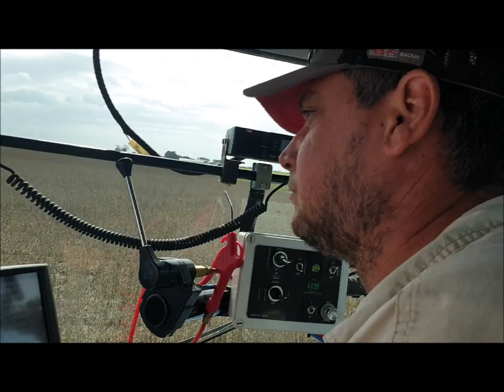Soybean Harvest From Clayton's Perspective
In this video, Clayton, our 13 year old son captures some shots from his own perspective and talks about his first time loading soybean.